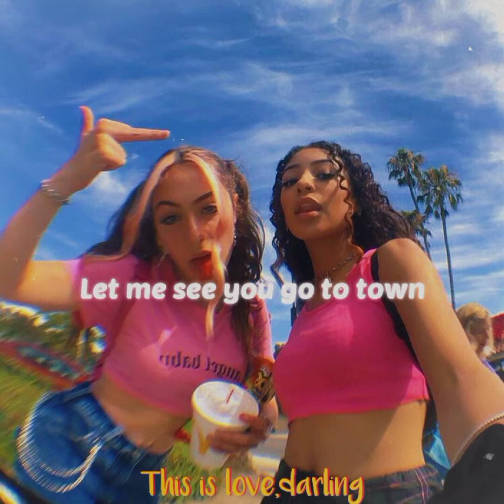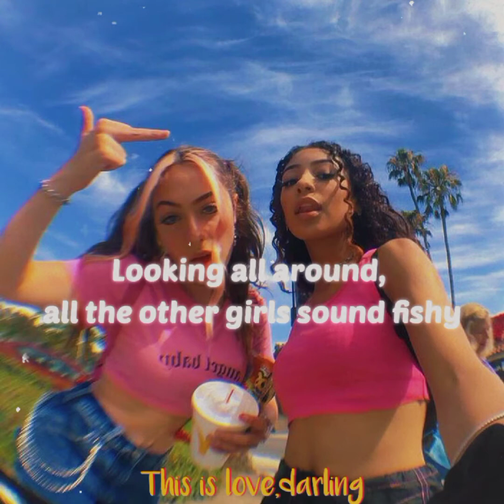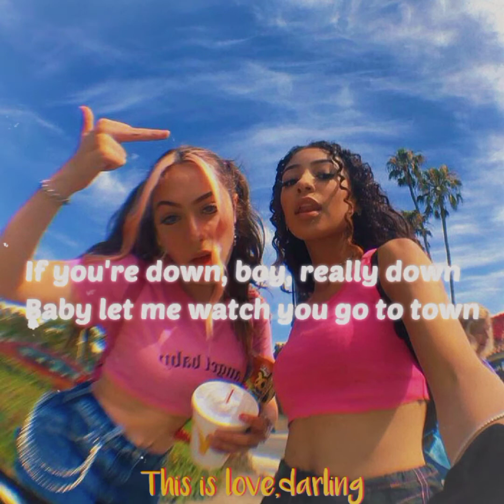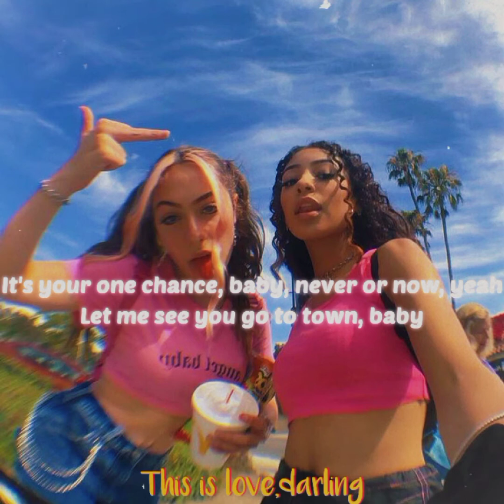GO TO TOWN - Doja Cat | Lyrics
🎵 GO TO TOWN - Doja Cat.